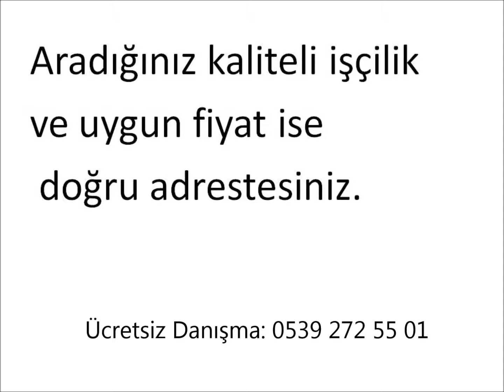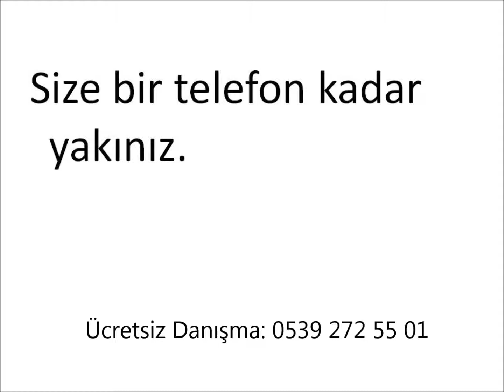Fatih Çapada Tadilat Yapan Ustalar, Fatih Çapada Tamirat Yapan Ustalar, Çapada Tadilat Tamirat